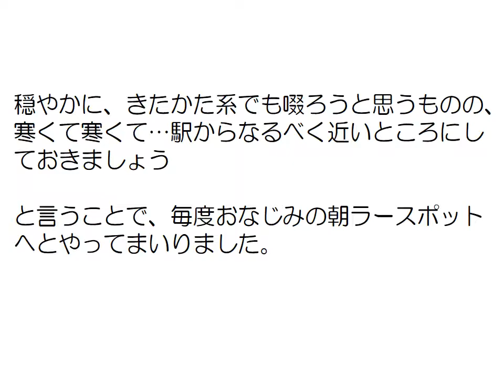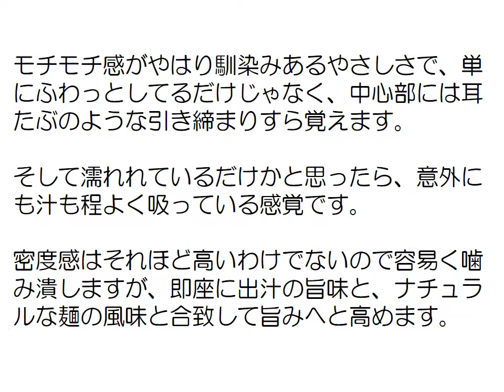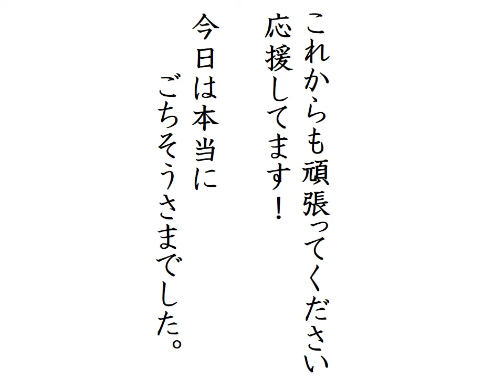らぁめん ほりうち 朝らぁめん ～ラーメン食べて詠います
「まさにココにしかない東京朝ラーメン！優しい味に労働意欲始まりの一杯！」・・・と言う感覚でしょうか。ほぼ朝はオヤジばかりで、お酢を好みで入れる手つきも慣れた常連風ばかり。新橋に地縁のある方なら、どうですかお仲間に入りませんか（爆）。東京の朝ラーとしても押さえておきたいところ。おススメです！